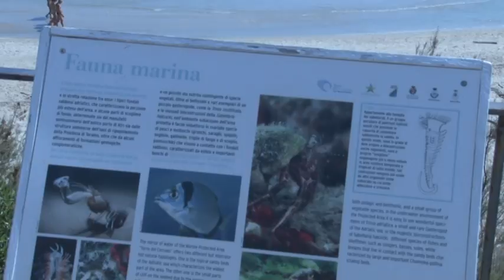Goletta Verde. In Abruzzo inquinati 3 siti su 8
Migliorano rispetto agli ultimi anni i dati sull’inquinamento del mare abruzzese. Secondo i dati di Goletta Verde tre siti sono risultati oltre i limiti degli analizzati. Ma Legambiente sprona le istituzioni a non abbassare la guardia e ad azzerare le criticità